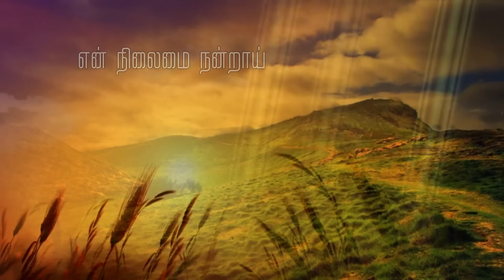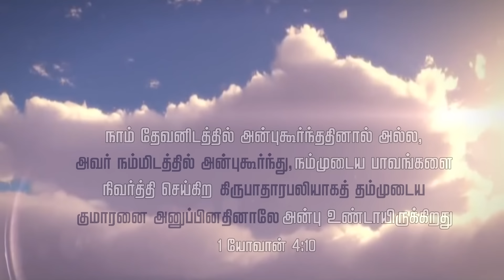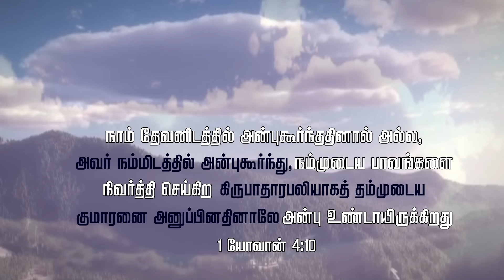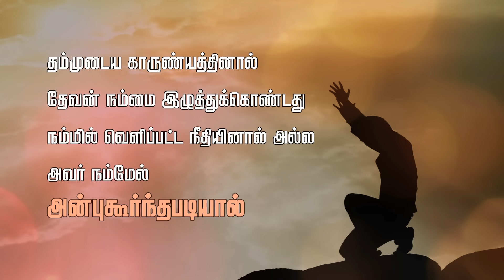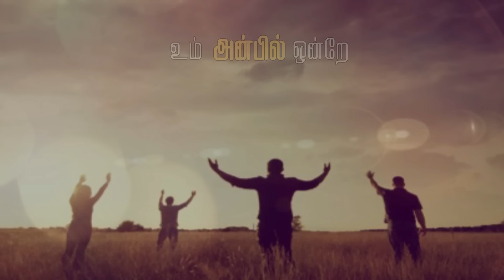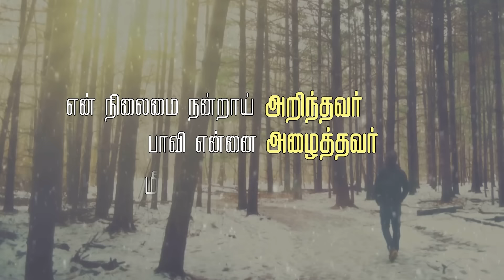EN NILAMAI | Johnsam Joyson | Tamil Christian Song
Song : En Nilamai Nantraai Arinthavar
Album : Um Azhagana Kangal (Karunaiyin Pravaagam 5)
Lyrics, Tune & Sung :  Johnsam Joyson
Video Credits : Davidsam Joyson